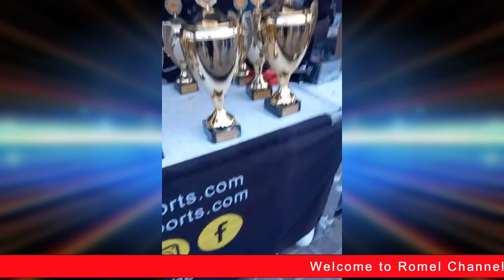Masafat Friendship Run Romel Channel